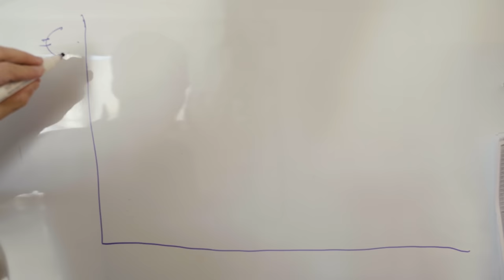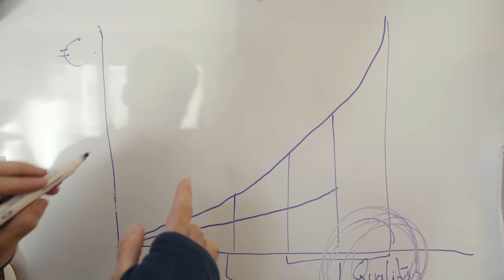Was Simond und Decathlon leider nicht können!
Völlig verständlich, dass Simond und Decathlon und nicht die letzten Randgruppen bedienen können. So ist deren Geschäftsmodell nicht aufgebaut. Dennoch ist das natürlich schade.